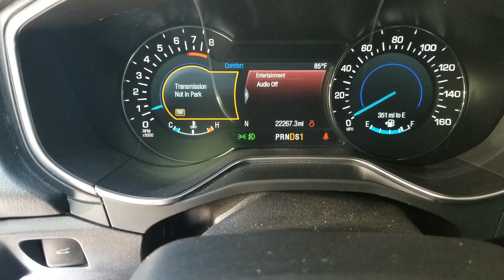Maybe I'm the only one but I like to see what gear I'm in while I'm driving. I contacted both Torri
2017 Fusion Sport Gear Indicator Enabled rotj Ngauge